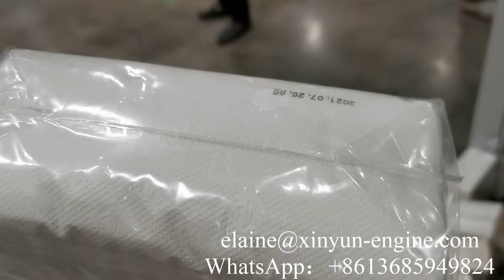New Style Bundle Packing Automatic Facial Tissue Paper Making Machine Production Line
XY-GU-A-A New Style Bundle Packing Automatic Facial Tissue Paper Making Machine Production Line
Professional supplier of:
1) Toilet Paper Machine (1.2m--2.8m width of parent roll, Customize Service)
2) Roll Kitchen Paper Towel Machine (1.2m--2.8m width of parent roll, Customize Service)
3) Facial Tissue Machine (2-14 output lanes)
4 )Napkin Paper machine(L-fold, 1/4-fold, 1/6-fold, 1/8-fold and other multi-fold type)
5) Hand Towel Paper Machine(C-fold, V-fold and N/Z fold type)
6) Pocket Tissue Machine(mini and standard size)
7) All kinds of Tissue Paper Cutting and Packing Machine
8) Another Household Paper Equipments and Production Line.